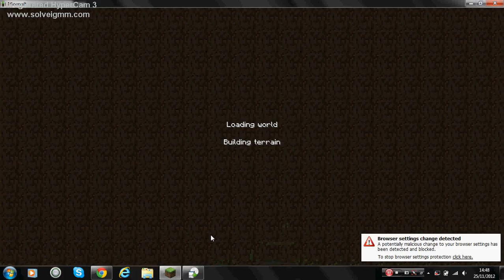Minecraft Survival lets play ep.3.Gold.avi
I find gold But then when go to get it die